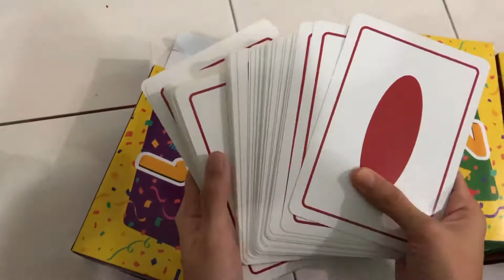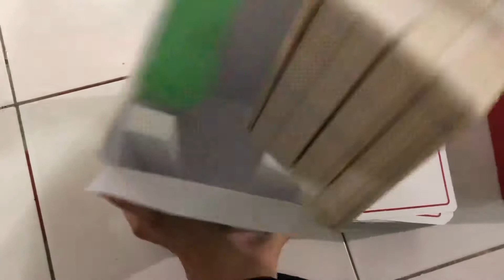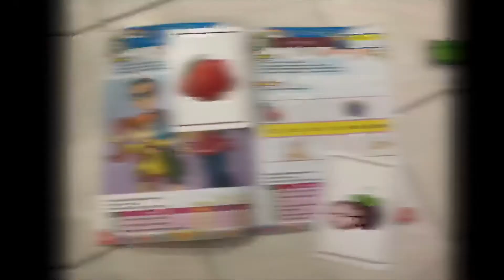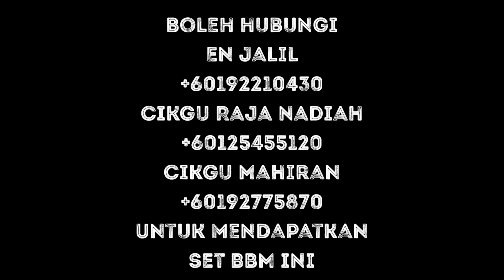Bahan Bantu Mengajar Pendidikan Muzik Tahun 1,2,3